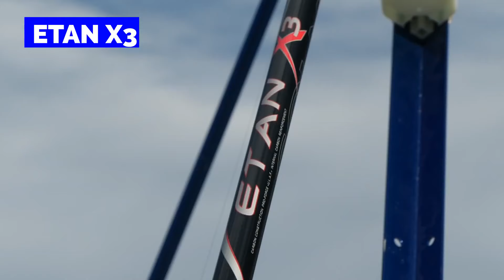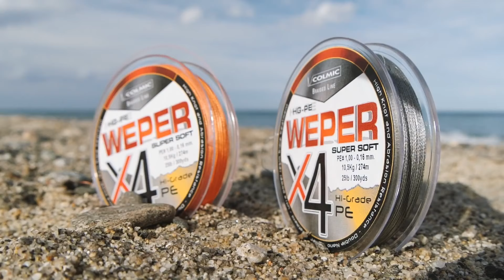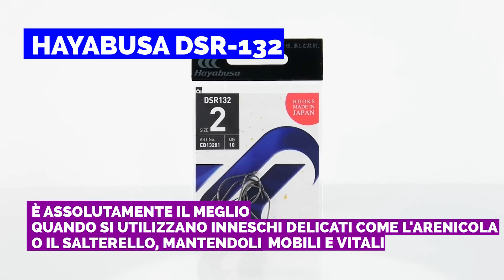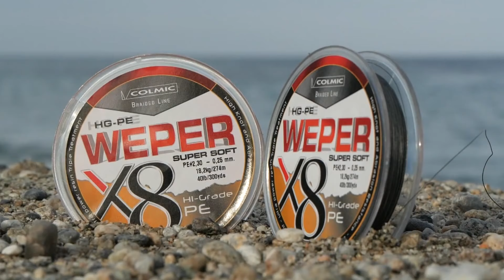PESCA in MARE: SURFCASTING SULLO STRETTO di MESSINA